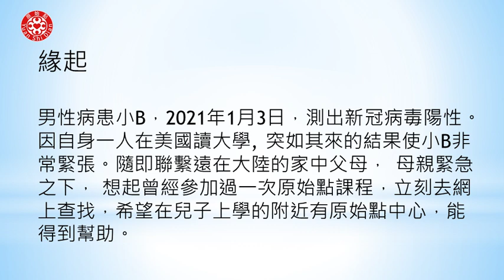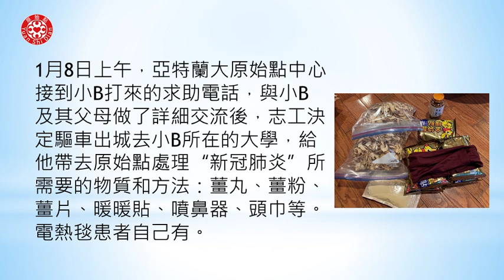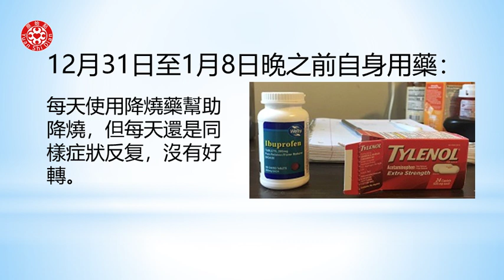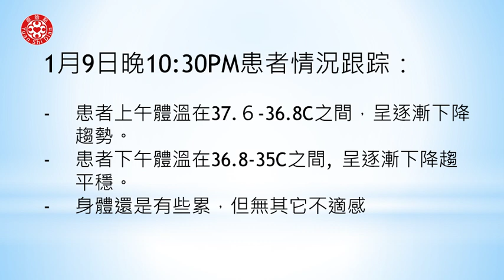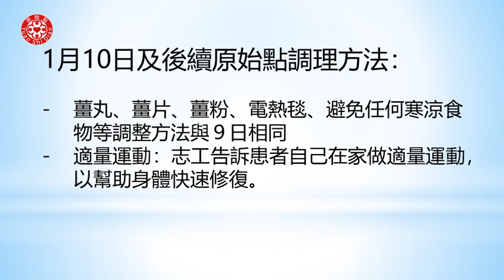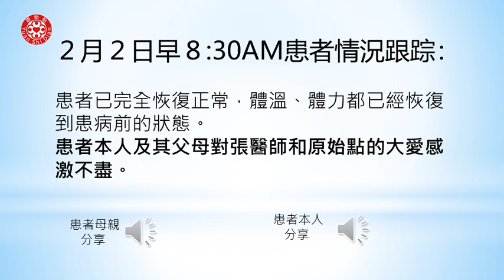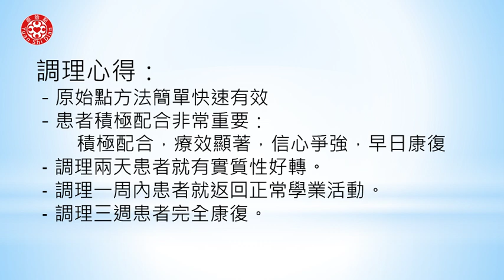原始點處理新冠肺炎確診患者實作分享(亞特蘭大)